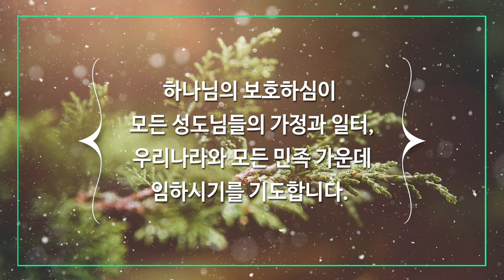1월 10일 주일예배, 조병호 통박사 채널에서 함께 드리겠습니다.